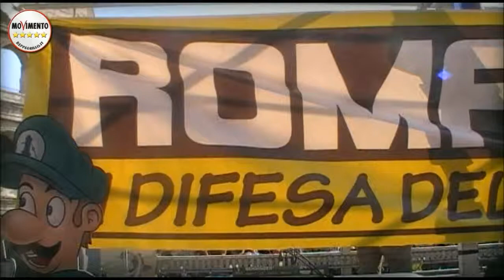DARIO TAMBURRANO, ROMA NO SI VENDE